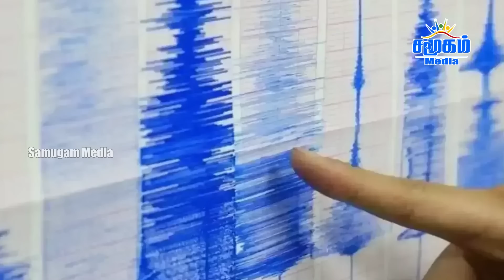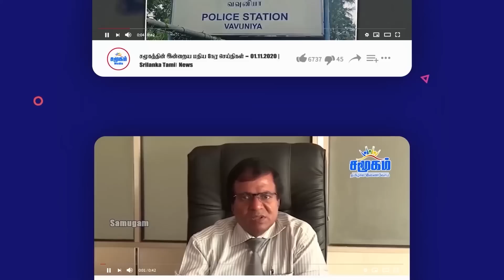இலங்கையின் இன்றைய பிரதான செய்திகள் - 07.02.2023